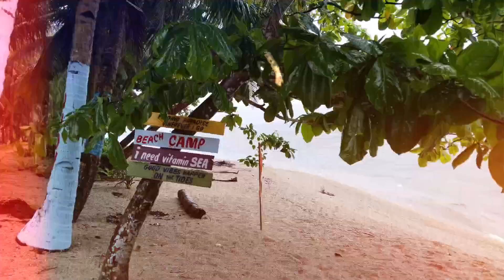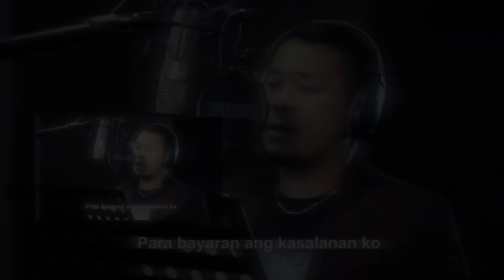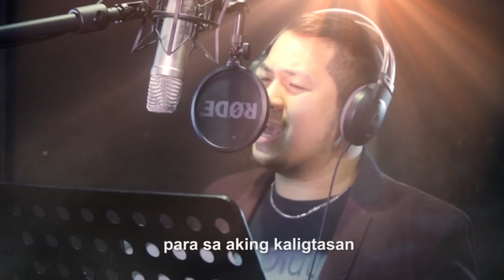Mina-anod Island Exploration | Travel Vlog 🌦️| DoyTechPH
Living Water Community Church -Maydolong Eastern Samar ~(LWCC)